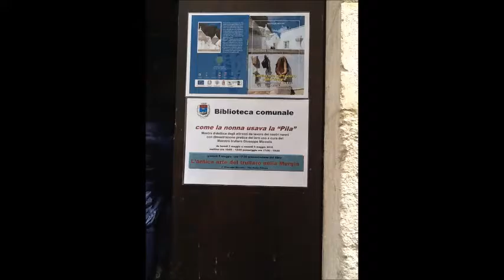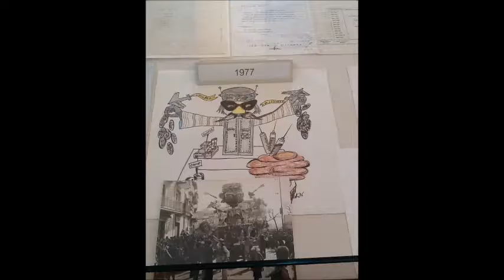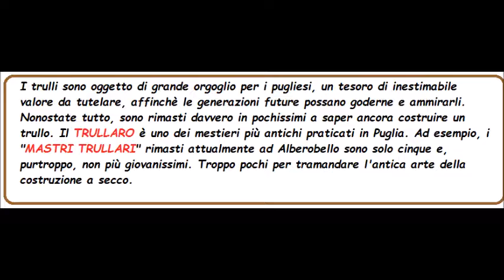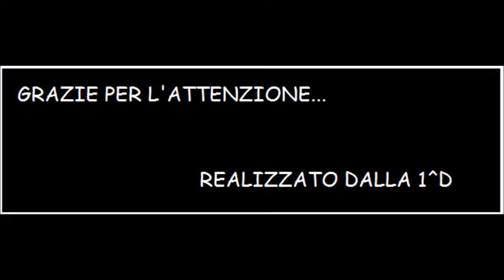Putignano tra arte e pietre. 2016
Con la 1D del Pertini Montale di Turi